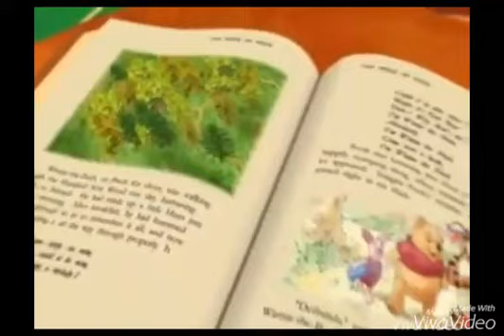Playhouse Disney Intro Medley